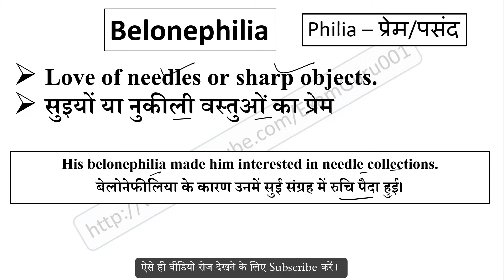Belonephilia meaning in Hindi // Explained Belonephilia With Using Sentence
Belonephilia का हिंदी में अर्थ,
Meaning of Belonephilia in hindi,
Belonephilia word kya hai,
Belonephilia word ka hindi me matlab,
Belonephilia word ka sentence me use,
Belonephilia word ke bare me janiya,
Belonephilia vocabulary meaning,
Belonephilia word pronunciation,
sentence using philia root word,
philia root word meaning,